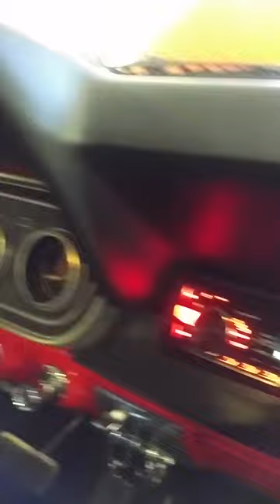Summit Classics: 1966 Mustang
Description1966 Mustang coupe with AIR and CERTIFIED.
 Here is your chance to get a pony car for a puny price.
 Powered by a strong 289 V8 with Automatic transmission and power steering and power brakes and a custom stereo.
 Black interior and 4 barrel carb.
 Solid car inside and out and fun to drive.
 The A/C was professionally installed with 4 drop vents just below the dash and totally looks factory.